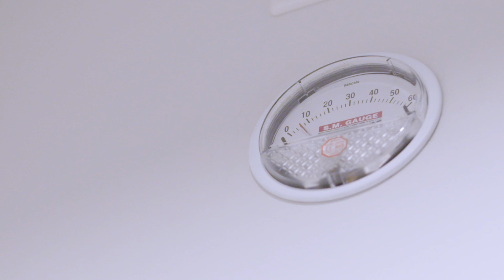A JACIE accredited centre for MS Haematopoietic Stem Cell Transplantation (HSCT)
Set in an accredited clinical environment and in the comfort of first-class facilities, Haematopoietic Stem Cell Transplantation (HSCT) is primed to transform the lives of patients with MS. Explore Private Care at Guy’s (part of London Bridge Hospital) as we tour the centre and meet some of the specialist team.